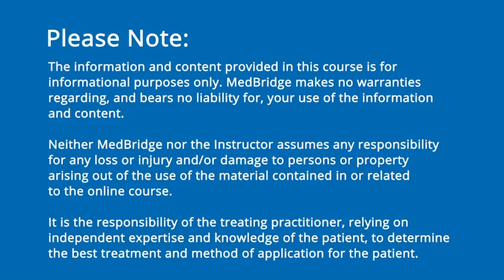Educating Patients on Their Role Video: Erson Religioso | MedBridge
Watch a demonstration on educating patients and jaw stretching.

How to Generate Referrals for TMD A Clinical Pearl by Erson Religioso, III, DPT, MS, MTC, Cert MDT, CFC, CSCS, FMS, FMT, FAAOMPT

What good is it to have new evaluation, education, and treatment skills for temporomandibular disorders (TMD) if you can't actually generate referrals? My advice is to teach potential referral sources this quick 1-2 minute screen so they know when to refer out - to you! Starting with referral sources, you'll need to market to ones you normally do, as well as ones that may not be on your radar. Read more...